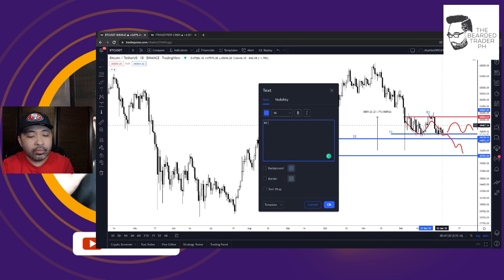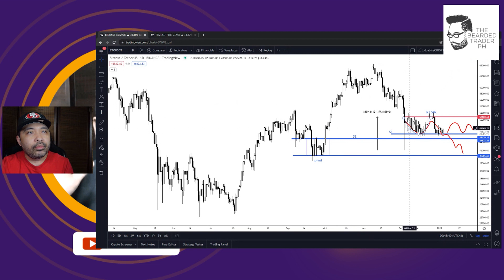Bitcoin Price Update 01052022 $BTC $FTM Perpetual Futures Binance Tradingview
- bitcoin explained most faq
- bitcoin explained how do cryptocurrencies
- bitcoin futures trading
- altcoins ONE USDT PERPETUAL
- looking for strong coins to trade

Let's learn to do Online Stock Trading in the Philippines using our online trading platform like investagrams, col financial, timson securities, first metro securities and other similar online broker platforms. Trading the stock market is easy as long as your with friends, coaches, mentors, and similar knowledgeable person like me. The Philippines has only one Stock Exchange and there are enough stock or stocks to trade. With your simple knowledge in stock trading, and frequently watching my videos in youtube will give you continuance in your Stock Trading journey and progress.

tara mga kababayan sa live stream :)

This video is all about bitcoin trading for beginners philippines valuable information but also try to cover the following subject:
-trading bitcoin futures
-investing in philippines
-bitcoin trading newbie